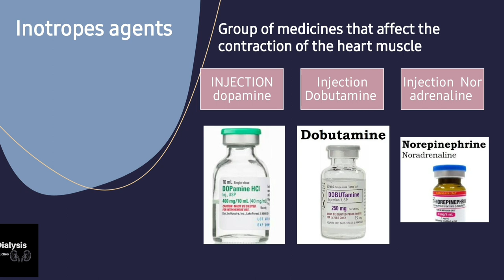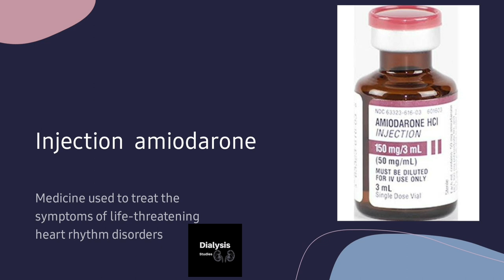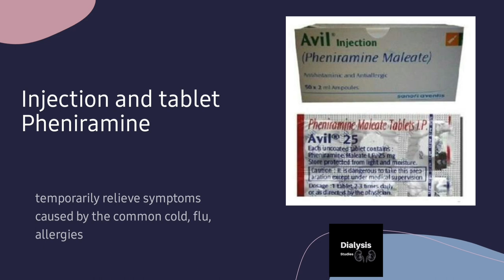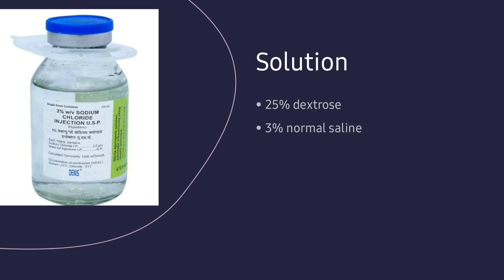What Drugs Are Used in Dialysis and ICUs? Emergency drugs in dialysis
emergency drug list emergency medication list code cart medications medications in crash cart
auto injectable epinephrine emergency drugs injectable epinephrine dental emergency drugs migraine emergency medicine plan b pill  dental emergency drugs list preventeza pill medication emergency emergency prescription sertraline iv pain medication in er emergency high blood pressure medication 10 emergency drugs 5 emergency drugs
all emergency drugs all emergency drugs list
anaesthetic emergency drugs
anesthesia emergency drugs
antihypertensive drugs for hypertensive emergency
antihypertensive emergency drugs
best drug for hypertensive emergency
c pill 72
calcium gluconate emergency drug
cardiac arrest epinephrine
cardiac arrest treatment drugs
code blue drugs
code blue epinephrine
code blue medications
common emergency drugs
common emergency drugs list
common emergency medications
common emergency room medications
common er medications
dha emergency drug list
diazepam for status epilepticus
disaster medication list
drug for hypertensive emergency
drug for status epilepticus
drug of choice for hypertension emergency
drug of choice in status epilepticus
drug of choice of status epilepticus
drug of choice status epilepticus
drugs for emergency hypertension
drugs for emergency medicine
drugs for hypertensive urgency
drugs in crash cart
drugs in emergency trolley
drugs in hypertensive emergency
drugs used for cardiac arrest
drugs used for status epilepticus
drugs used in emergency
drugs used in emergency department
drugs used in hypertensive emergency
drugs used in status epilepticus
drugs used to treat status epilepticus
econtra pill
ellaone ulipristal
ellaone ulipristal acetate
emergency anesthesia drugs
emergency antihypertensive drugs
emergency bp meds
emergency drug for high blood pressure
emergency drug for hypertension sublingual
emergency drug in emergency trolley
emergency drug list preparation
emergency drugs and action
emergency drugs for icu
emergency drugs for pediatrics
emergency drugs icu
emergency drugs in anesthesia
emergency drugs in dental practice
emergency drugs in dentistry
emergency drugs in emergency room
emergency drugs in emergency ward
emergency drugs in gynaecology
emergency drugs in hospital
emergency drugs in medical ward
emergency drugs in nicu
emergency drugs in pediatrics